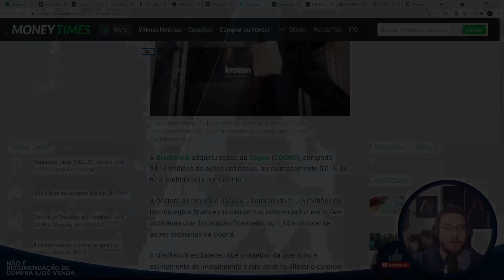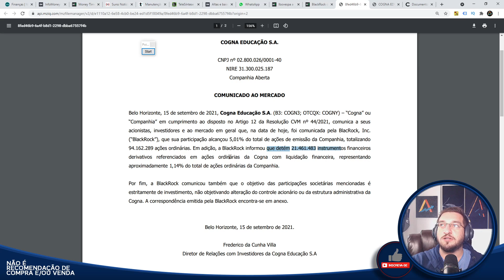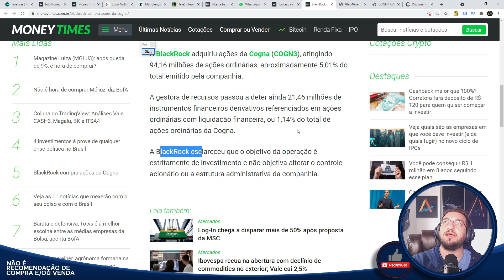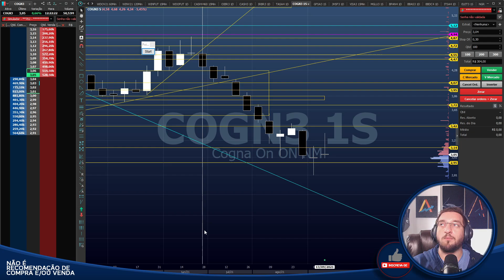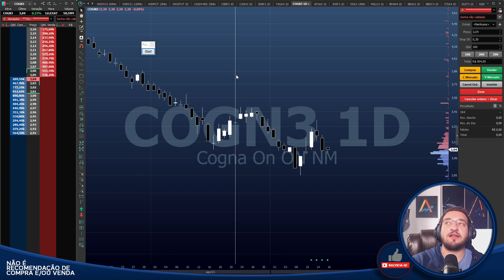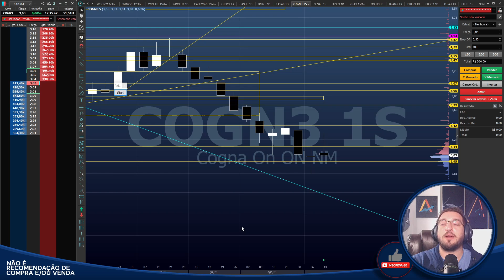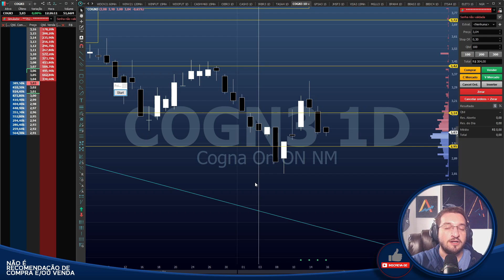⚫Cogna (COGN3) - BlackRock COMPRANDO mais COGNA! O que significa?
Caixa Postal: 76586
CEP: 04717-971